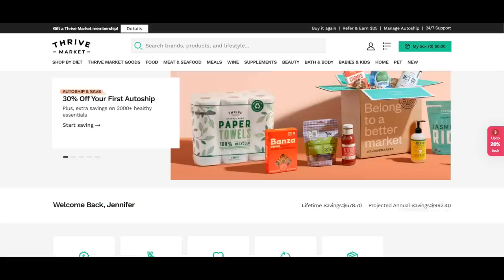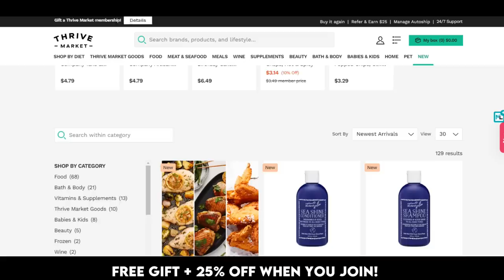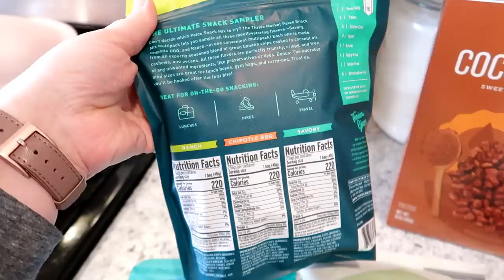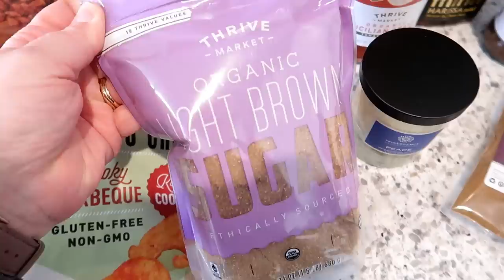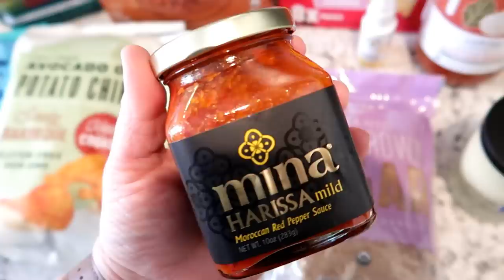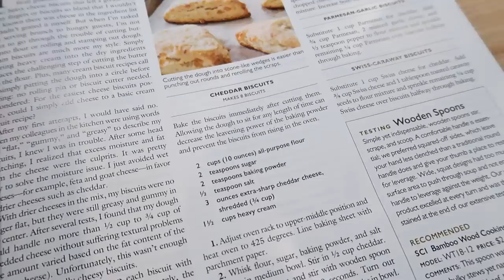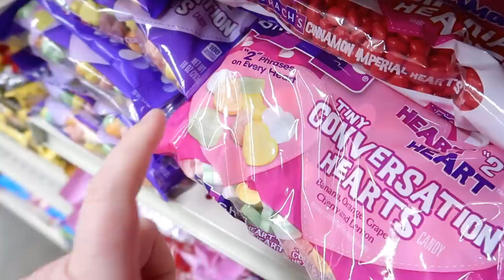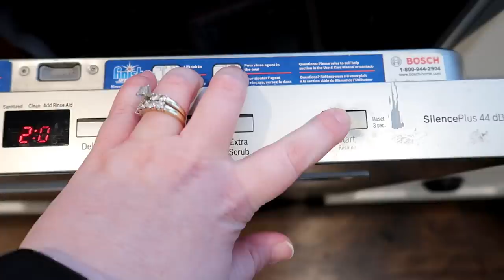❄ SNOWY WEEKEND PREP! 🍽 CROCKPOT CHICKEN CHILI ✅ GET IT ALL DONE!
Slow Cooker Chicken Chili

• 3 medium to large chicken breasts
• 1 (15 ounce) can corn, undrained
• 1 (15 ounce) can pinto beans, rinsed and drained
• 1 (15 ounce) can diced tomatoes, undrained
• 1 teaspoon hot sauce
• 2 cloves garlic, minced
• 3 cups chicken vegetable stock
• 1 teaspoon dried dill
• 1 teaspoon salt
• ½ teaspoon black pepper
• 1 tablespoon chili powder
• 2 teaspoons cumin
• 1 (8-ounce) package cream cheese
• 1 cup shredded cheddar cheese
• Toppings such as sour cream, chopped cilantro, and cheddar cheese

Place all ingredients except cream cheese and cheddar cheese in crockpot. Cook for 8 hours on low or 4 hours on high. Remove chicken and shred. Whisk in cheeses. Return chicken to slow cooker.

--- I also have glasses from Warby Parker